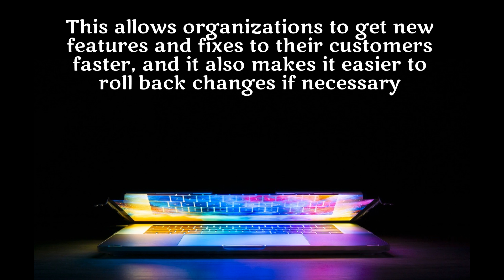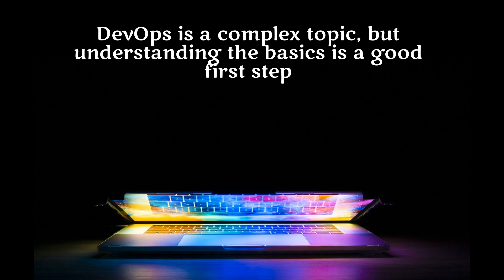01. DevOps: The Big Picture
Let's start DevOps journey with these easy videos.